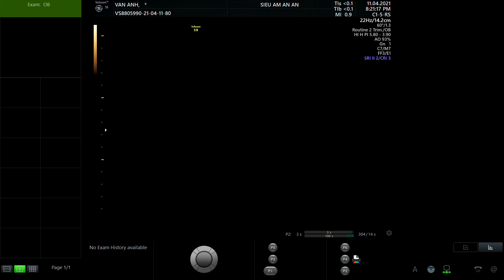BÙI THỊ VÂN ANH 1997 2